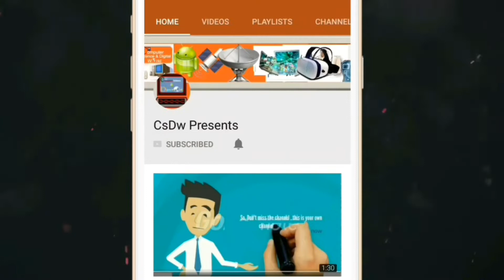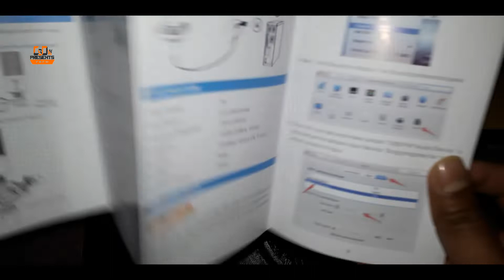UNBOXING !! Fifine T669 Condenser USB Microphone With Scissor Arm 🔥🔥🔥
hello frnds

Aaj ke is video me maine Fifine T669  Microphone ki UNBOXING kiya hu, Kaise hai ye mic kya kya isme milta hai aapko sabkuch maine bataya hai , jarur dekhe

Timecode

Introducing -    0:00
UNBOXING  -    0:11
POP FILTER -    01:11
MIC   -                2:05
Arm Stand -       3:00
Assemble -         4:00
Full UNBOXING- 5:00